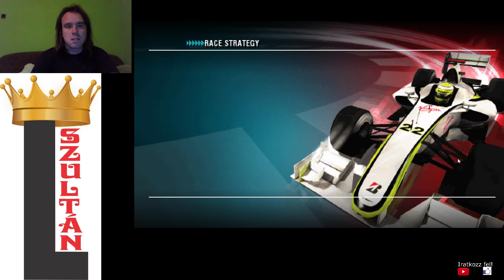F1 2009 Button Bahrein Futam 57 kör 1. hely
Bahreini nagydíj 57 kör